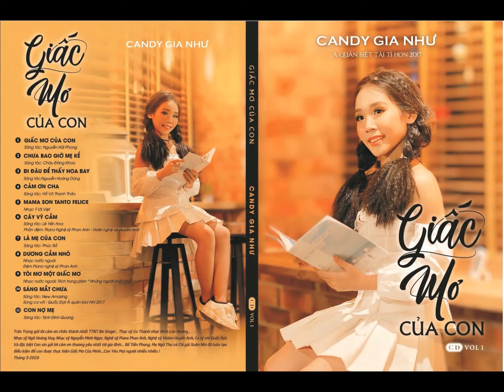Tác phẩm: "LÀ MẸ CỦA CON" - Album Vol1 "GIẤC MƠ CỦA CON"